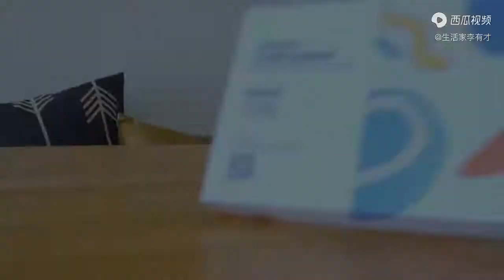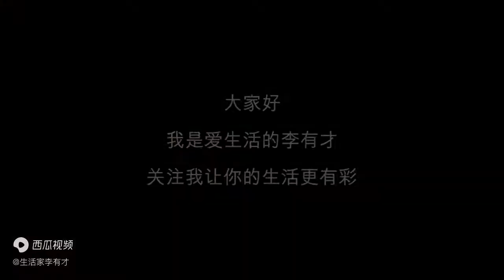喝完的饮料瓶子别扔，这样改造，马上变废为宝！省钱环保还好看！